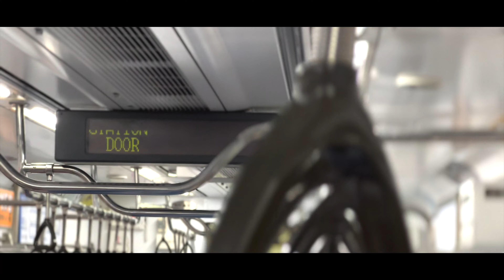MBG 부평역전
힙합 밴드 MBG 첫번째 싱글 프로젝트 앨범을 발매했습니다. "부평역전" 모든 음원 사이트에서 만날 수 있습니다. 촬영장소는 DuckBass에서 진행했습니다.